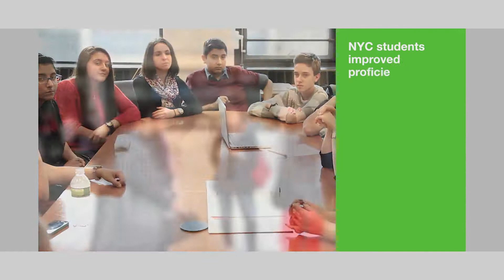Students Excel in State Exams, NYPD Join Communities for National Night Out, CitiBike Expands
•City students are going beyond the grade in State English and Math Exams this year
•City and NYPD meet communities face-to-face during the annual National Night Out
•This summer, more CitiBike stations are coming to a streetcorner near you